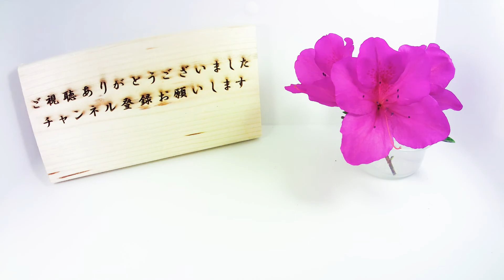アメリカタカサブロウの花が咲いて種が出来るまで（花の開花＃340）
アメリカタカサブロウの花が咲いて種が出来るまでをタイムラプス撮影してみました。
アメリカタカサブロウは名前の通り帰化植物でタカサブロウに
かなり似ていますが、種子高三郎の形が明らかに違うので判別できます。